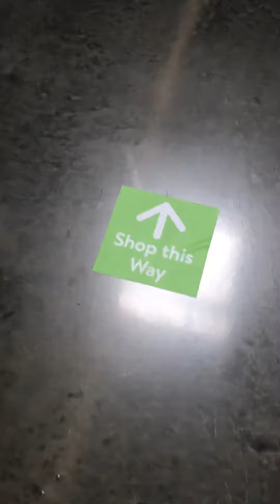1st trip back to Walmart in a month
Walmart need to make a “Bill Me Later” or something b/c this is ridiculous